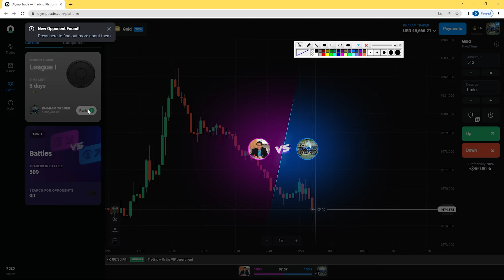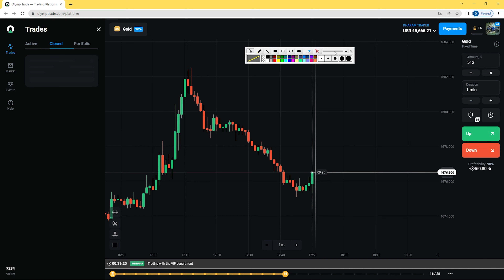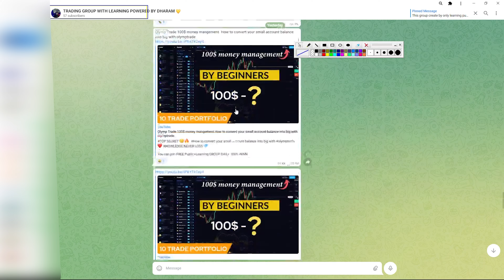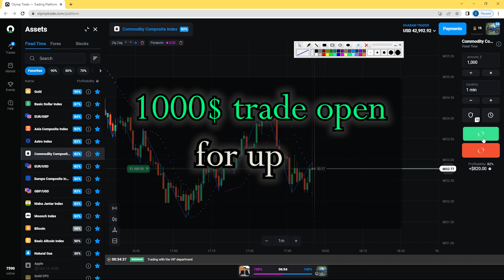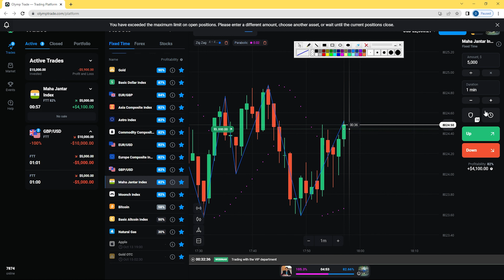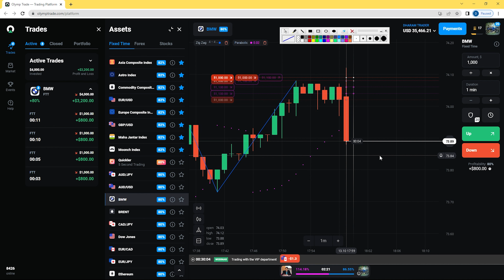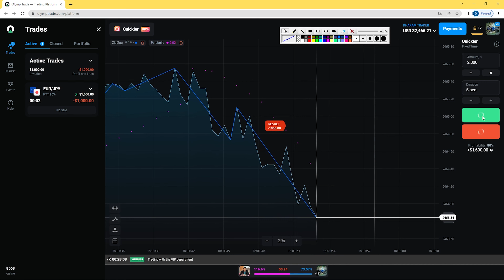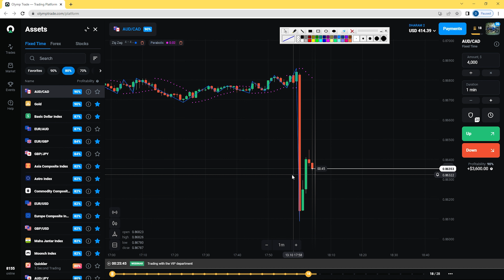How i got 1st position in leader board in Olymp Trade most powerfull Event by this month